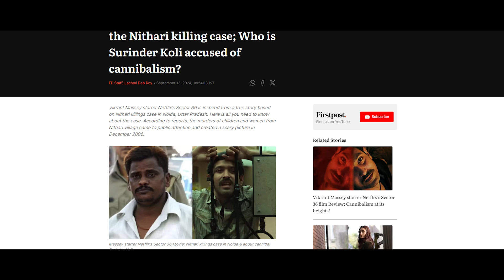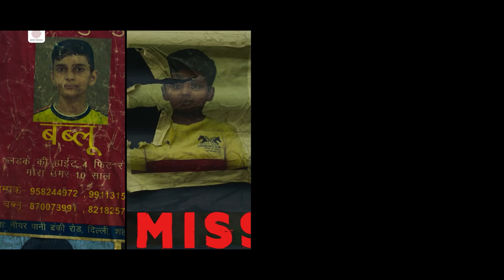Sector 36 Movie Review | Vikrant Massey | Deepak Dobriyal | Netflix India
Presenting the review of the movie Sector 36 which is released on Netflix India starring Vikrant Massey , Deepak Dobriyal & Darshan Jariwala in Titular roles .This Film is directed by Aditya Nimbalkar and is based on a shocking real life incident that happened in Nithari Noida.

Dive in as we do an in-depth and honest Sector 36 movie review to find out whether you should watch it , or is it going to be a waste of time?

Video contains :
Sector 36 Movie Review
Sector 36 Review
Sector 36 Movie story explained
Sector 36 real life story

🤔Your Opinion Matters- Have You Seen Sector 36 ? Share your views in the comments below.

This channel sometimes use Film Clips, TV series Clips, Web Series Clips, Animation Series Clips to explain about the Film, Web Series, Trailers and Songs, but all under section 107 of the copyright Act 1976, allowance is made for FAIR USE for purpose such as criticism, comment, news reporting, teaching, scholarship and research.